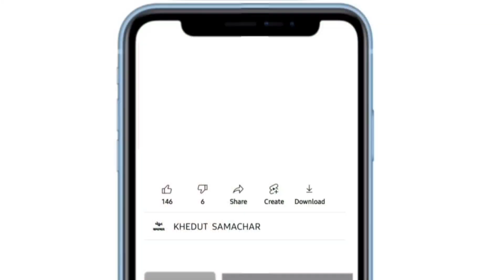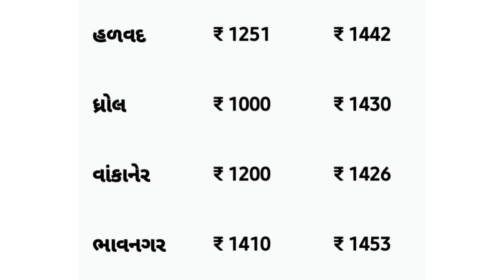Kapas na bhav | 10-06-2023 | કપાસના ભાવ:2023 | Information about Cotton Crop Price | Commodity Trend